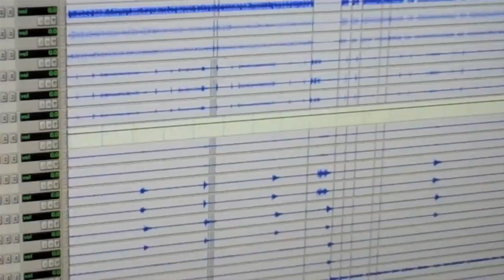The Black Dahlia Murder behind the scenes of "Ritual"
The Black Dahlia Murder records "Ritual" with producers Mark Lewis and Jason Suecof.